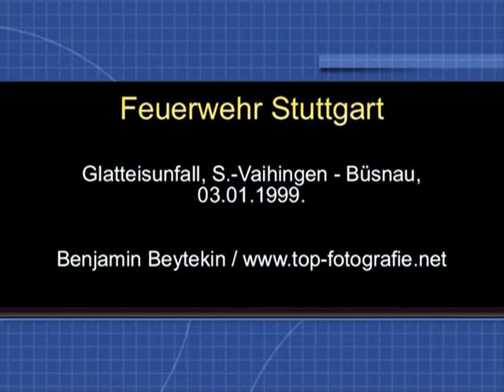Feuerwehr Stuttgart: MVA ON ICY ROAD / Glatteisunfall, 03.01.1999.